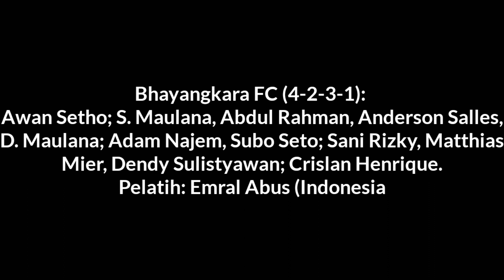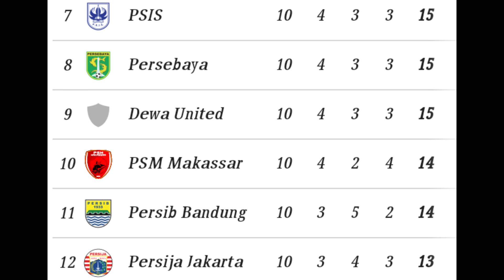BHAYANGKARA FC (0-2) AREMA FC Live Indosiar hari ini - Hasil Bhayangkara vs Arema - BRI Liga 1 2023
Bhayangkara fc vs Arema fc live Indosiar hari ini - BRI liga 1 2023

Bhayangkara fc (0-2) Arema fc live hari ini - Hasil Bhayangkara vs Arema
Hasil Bhayangkara fc vs Arema fc hari ini

live streaming Bhayangkara fc vs Arema fc
live streaming  bhayangkara vs arema
Review dan Highlight Bhayangkara fc vs Arema fc
Highlights Bhayangkara vs Arema hari ini

Bhayangkara fc menghadapi Arema fc di pekan ke 11 dalam laga lanjutan BRI liga 1 2023 di Stadion Patriot Candrabaga Bekasi.

Persita Tangerang vs Madura united
Bhayangkara fc vs Arema fc

Rans nusantara vs Persik Kediri
Persija Jakarta vs Persib Bandung
Psis Semarang vs Bali united

Persikabo vs Dewa United
Persebaya Surabaya vs Borneo fc
Barito putera vs Persis Solo
Pss Sleman vs psm Makassar

Bhayangkara fc vs Arema fc live streaming
Bhayangkara vs Arema live streaming
Bhayangkara fc vs Arema fc live Indosiar hari ini
Highlight Bhayangkara vs Arema fc
Bhayangkara fc
Arema fc
Arema day